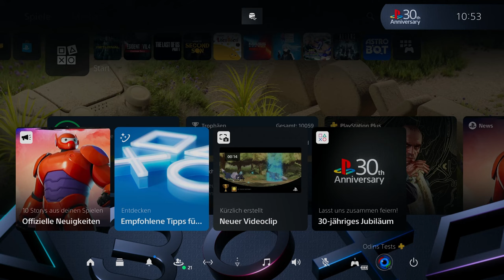PS5 30 jähriges Jubiläum Design